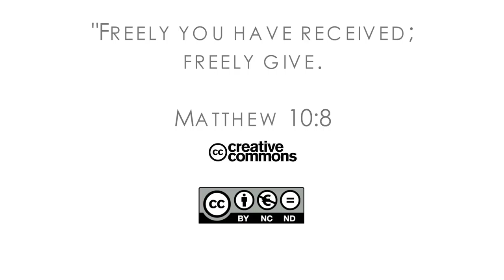16Q02 / 03-01 The Book of Matthew